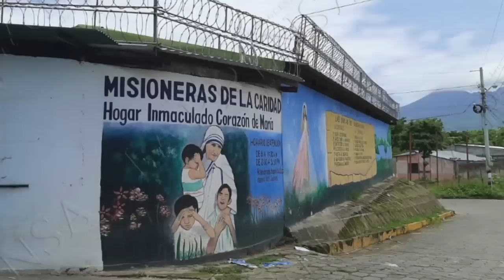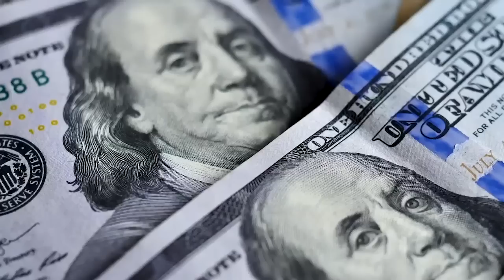José Miguel Vivanco, exdirector de Human Rights Watch: "Nicaragua ya es un régimen de partido único"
José Miguel Vivanco, defensor de derechos humanos y exdirector de la División de las Américas de Human Rights Watch (HRW), considera que “Nicaragua ya es un régimen de partido único”, y que acciones como la expulsión de las Misioneras de la Caridad y el golpe a las alcaldías opositoras, “no van a ser los últimos casos, y Ortega va a continuar con el plan de eliminar cualquier tipo de entidad que pueda hacerle sombra”, porque no hay manera de frenarlo.

Daniel Ortega “está apostando al cansancio de la comunidad internacional”, dice Vivanco en esta entrevista con Esta Semana y CONFIDENCIAL, y aboga por “un relanzamiento de la presión contra la dictadura”, encabezado por el presidente de Chile, Gabriel Boric, y otros Gobiernos latinoamericanos y europeos, desde fuera de la Organización de Estados Americanos (OEA).